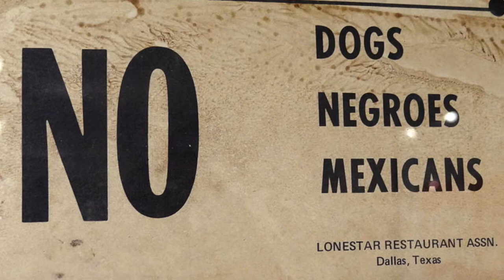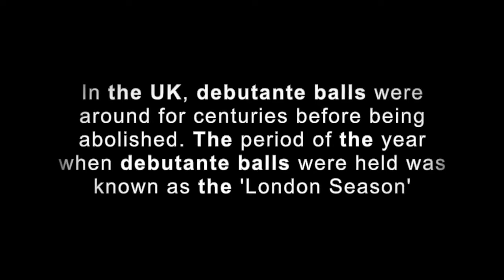A Debutante Story - Why A Debutante Story? Ep 1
A series of Debutante stories celebrating unique stories, history and traditions.Watch the full series